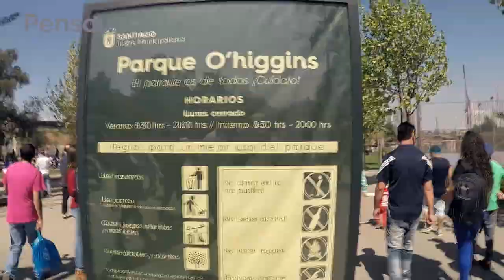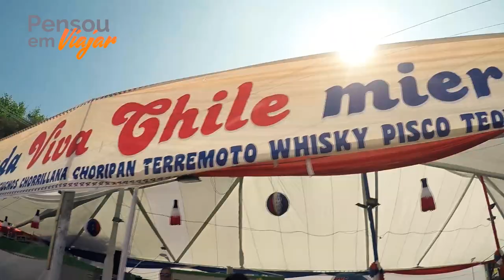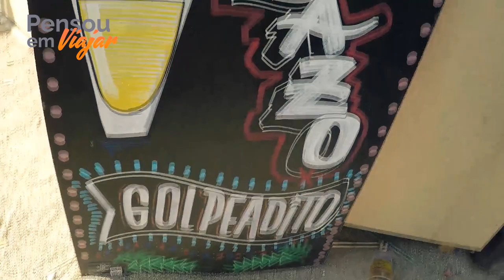T1EP11# Onde estavam todos os chilenos? Fiestas Patrias Chilenas | Santiago do Chile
Vai viajar em Setembro para o Chile? Saiba que no dia 18 e 19 é comemorado o feriado mais importante do Chile e quase nada abre.

Não esqueça de dar seu like, se é novo, se inscreva no canal e ATIVE AS NOTIFICAÇÕES no sininho aqui embaixo, senão o youtube não avisa que tem vídeo novo :p